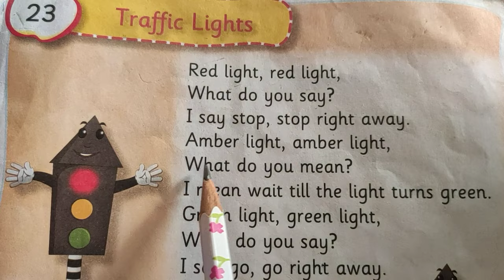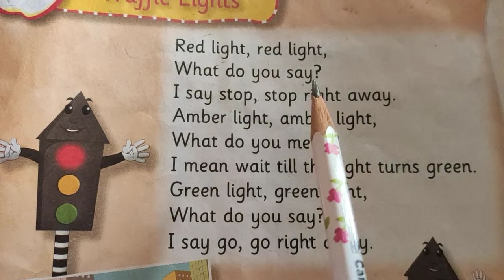Traffic Lights | Sr Kg Rhymes | S&D Teacher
Traffic Lights Sr Kg Rhymes